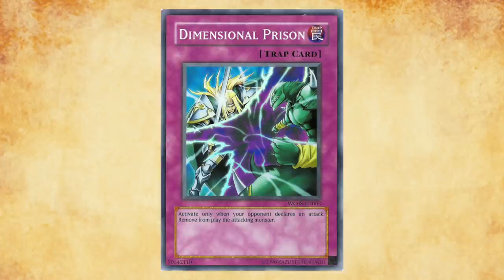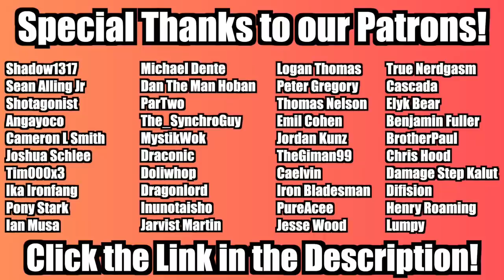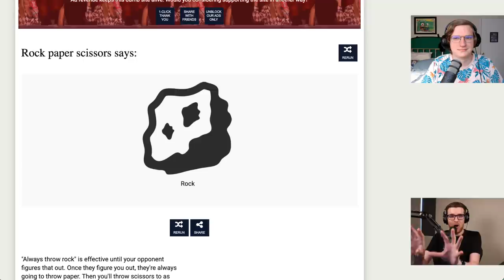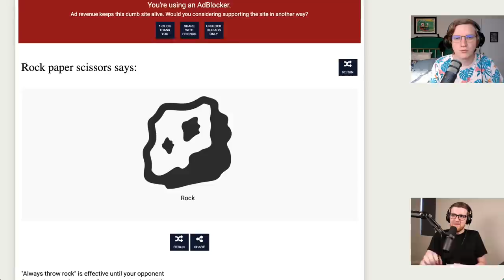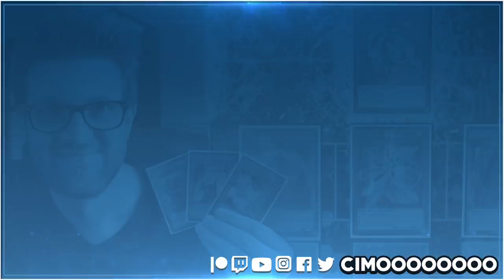Light and Darkness Dragon | The History of Yu-Gi-Oh! #38